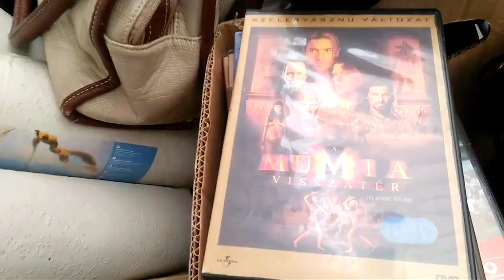May UKAY UKAY sa HUNGARY 🇭🇺/TARA SILIP TAYO!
first week at Hungary 🇭🇺 curious sa ukay. kaya ayun sinilip namin grabi dami paninda sarisari at mumura ng prisyo mga don.